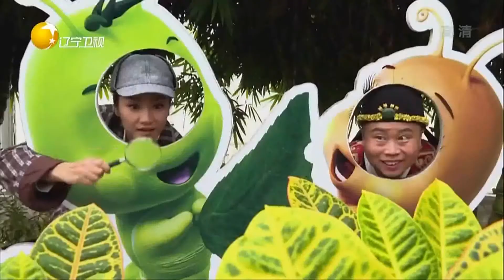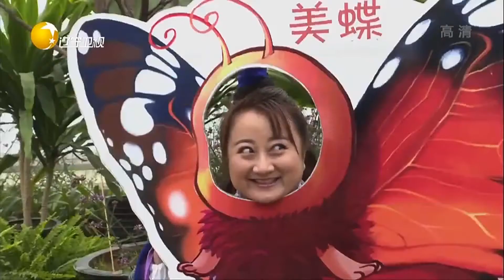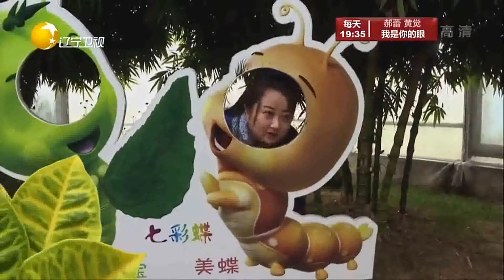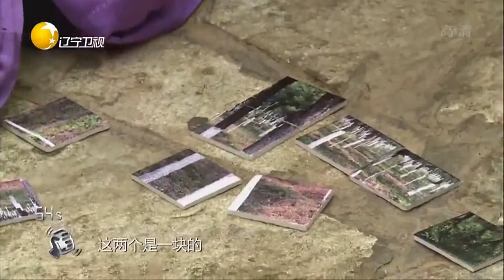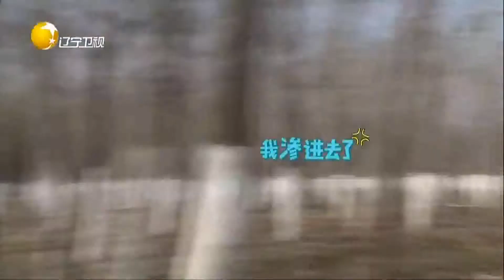肖剑臧洪娜变身熊孩子，四大侦探被魔法诅咒丨憋住不准笑